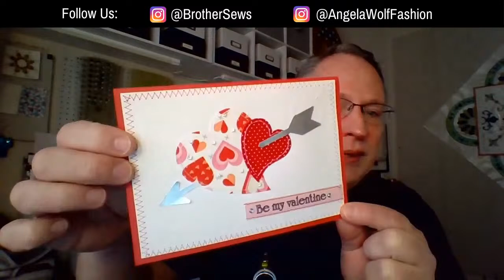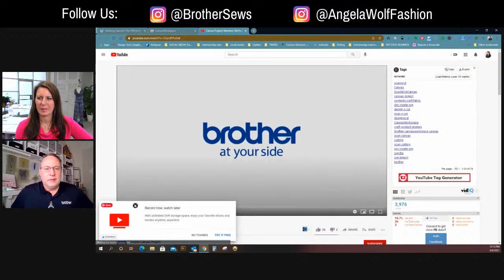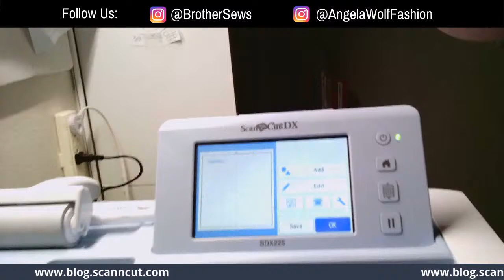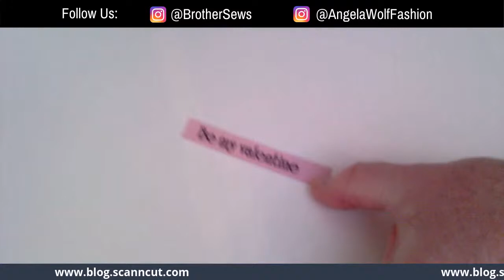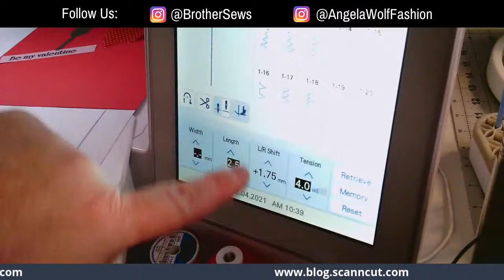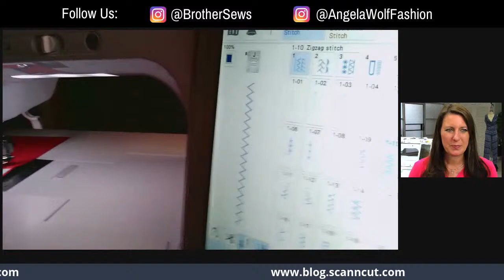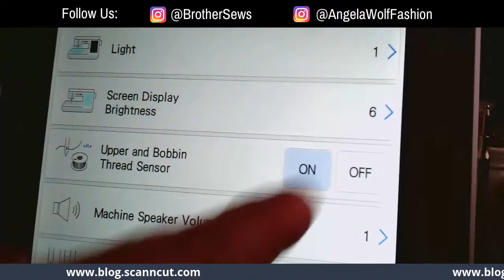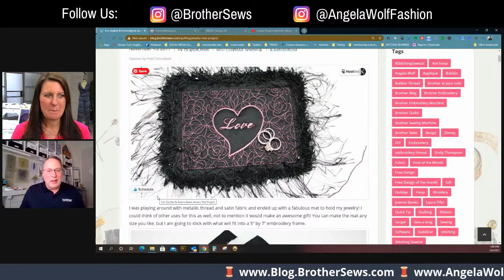Episode 142: At your side 🧵 Virtually!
Episode 142: At your side 🧵 Virtually!  Join Brother Brand Ambassador Angela Wolf and Brother Educator Jerry Granata